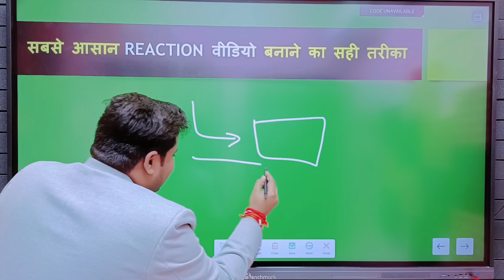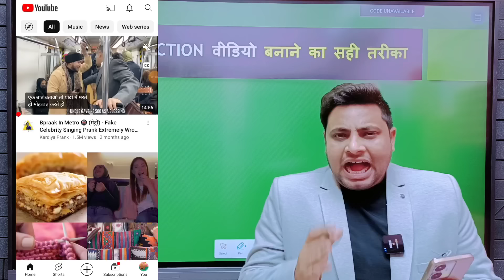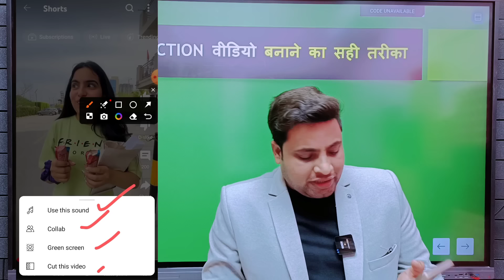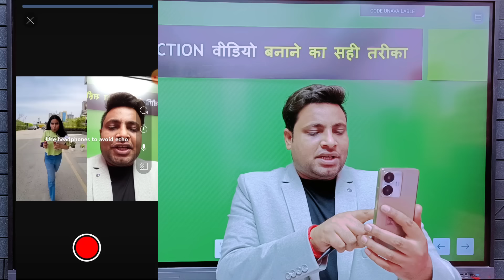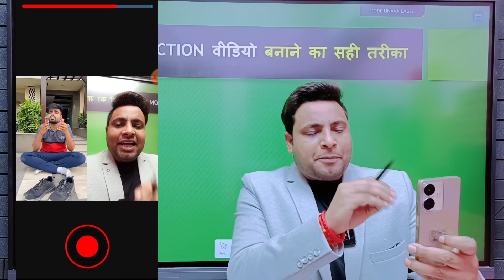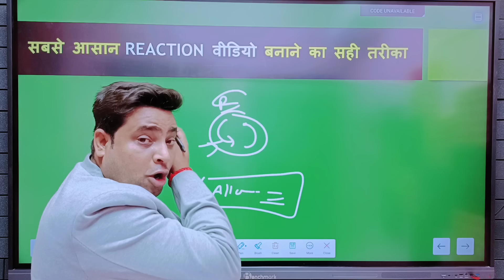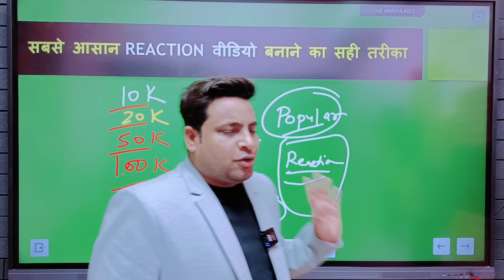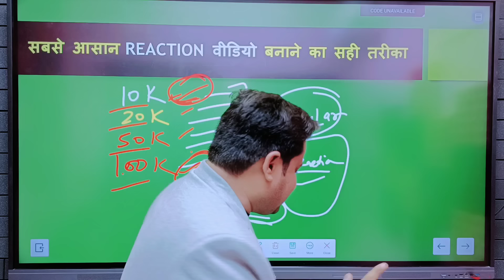गजब😱 दूसरे की वीडियो से वीडियो बना कर महीने के लाखो कमाओ | New YouTube Shorts Channel Ideas 2024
गजब😱 दूसरे की वीडियो से वीडियो बना कर महीने के लाखो कमाओ | New YouTube Shorts Channel Ideas 2024 | New YouTube Shorts Channel Ideas